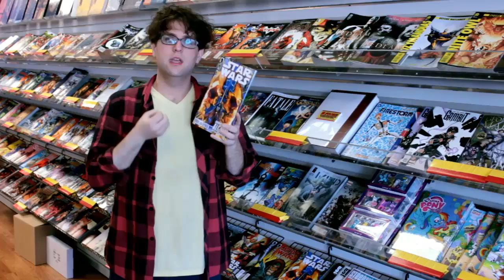Collectibles Etc.Weekly #34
Collectibles Etc.

115 N.Locust Hill Dr. #115